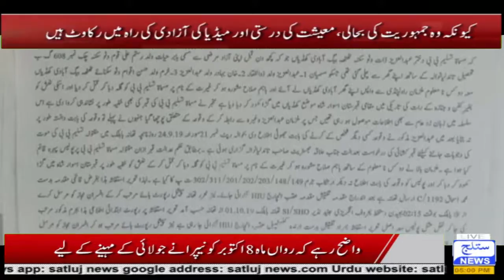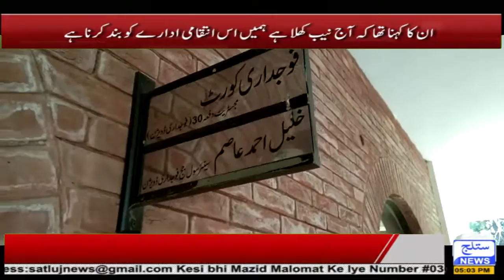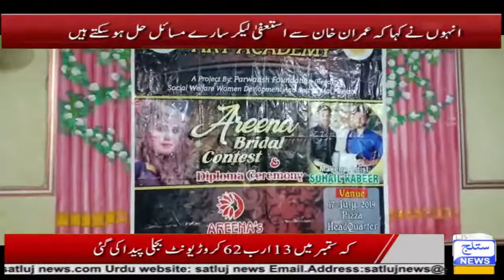Satluj News Headlines 5 PM 22 OCT 2019